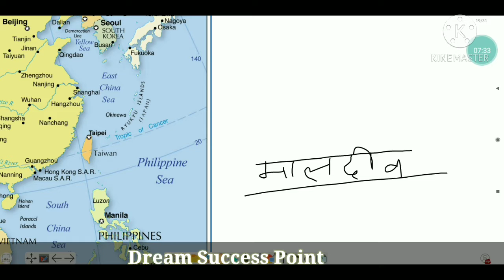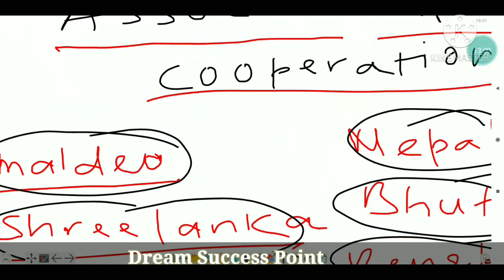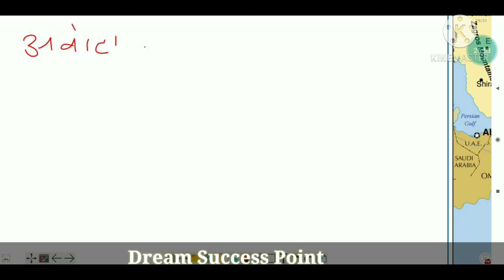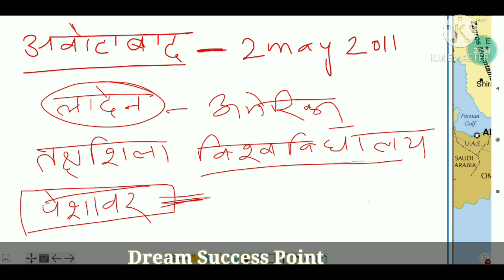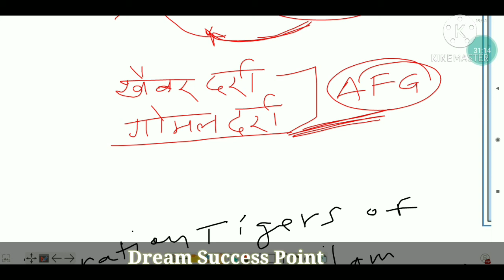World mapping series _part-02 SAARC COUNTRY